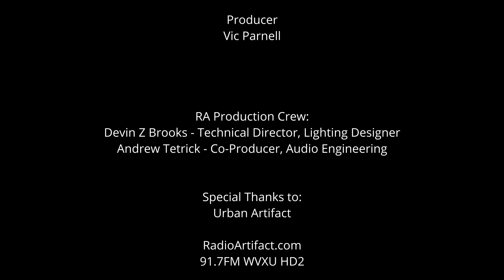ELEMENTAL FIRE EARTH AIR WATER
A completely improvised creation in four movements - Fire(will burn your brain), Earth(ahhhhh she's so friendly), Air(flying on the edge), Water(relaxed floating).